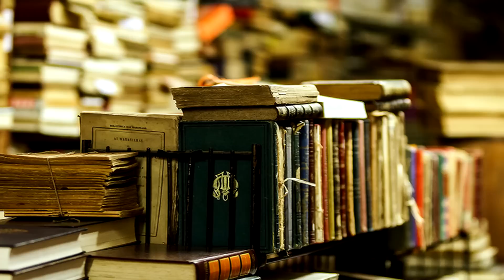5 НЕОБЫЧНЫХ НАХОДОК,ОБНАРУЖЕННЫХ НА ЗАДНЕМ ДВОРЕ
Хотите Стать героем всех местных газет и мировых изданий!? Вам повезло,ведь иногда это можно сделать даже не покидая собственного дома.
Немало тайн и сюрпризов зачастую скрывается на территории, прилегающей к дому.
 Вскапывание грядок в огороде или земли на заднем дворе может сделать вас обладателем уникальной находки,
 достойной занять место в музее.
Итак, 5 НЕОБЫЧНЫХ НАХОДОК, ОБНАРУЖЕННЫХ НА ЗАДНЕМ ДВОРЕ

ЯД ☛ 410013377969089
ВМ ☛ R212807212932